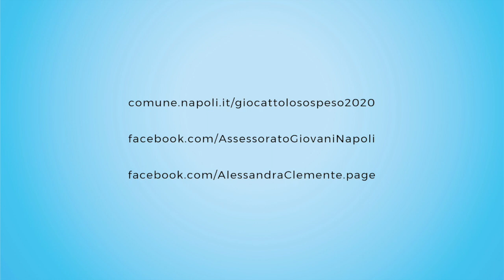Peppe Iodice per il Giocattolo sospeso 2020